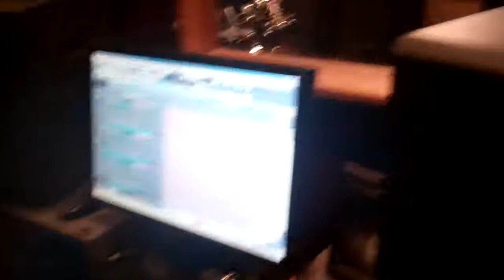Searchlights til Sunrise - in the studio Drum tracking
Cody tracking some drums with Troy Whitson of the Sound Asylum in Johnson City, TN.